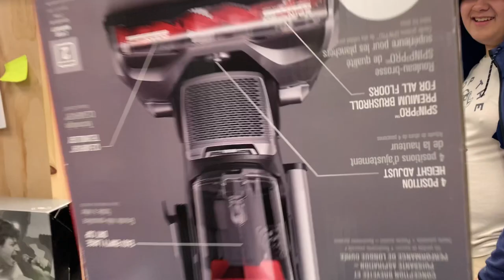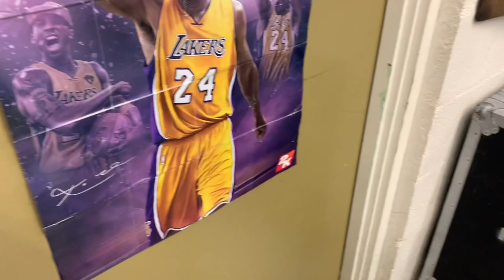The Rise of the Holy One | KVIKS Office Hours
Quack. Quack. Quack. Quack! The Holy One of KVIKS arrives riding a glorious chariot.